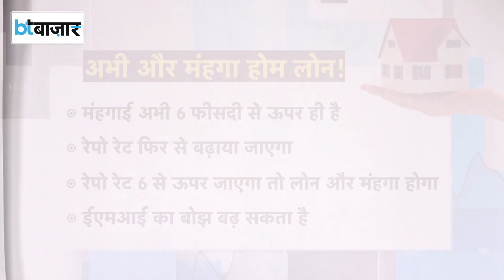समय से पहले कैसे चुकाएं बैंक का कर्ज?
होम लोन को समय से पहले हमेशा चुकाना चाहिए. अगर आप भी अपना होम लोन चुकाना चाहते हैं तो ये गणित समझिए